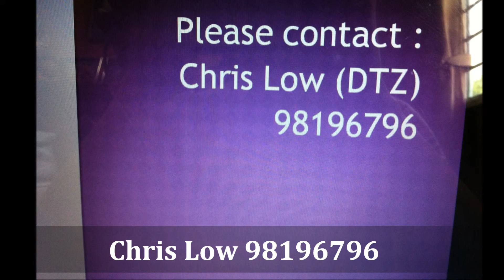Chris Low 98196796